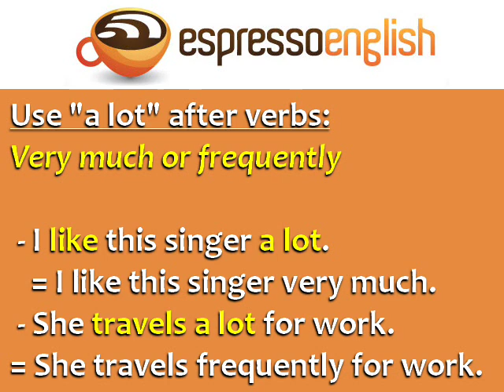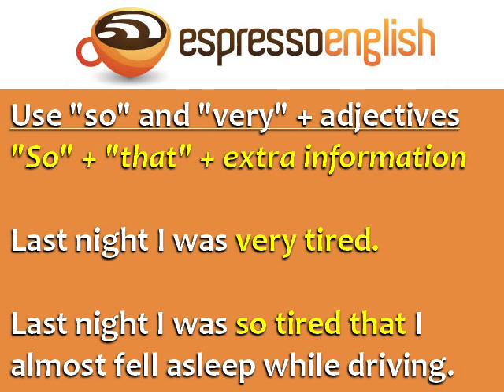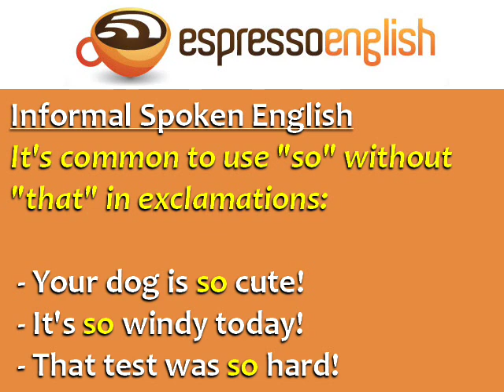Common Errors in English: Difference between SO, VERY, and A LOT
for more English tips and intensive English courses.